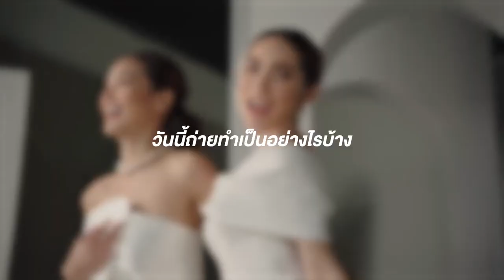มุมมองความรักของทั้งสองคน